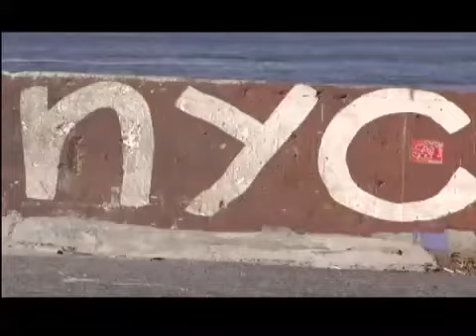Modacalle zapatillas skate freestyle en Nueva York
Freestyle en nueva york.